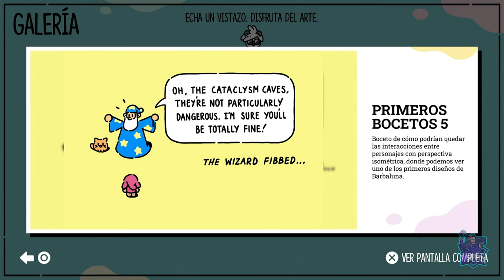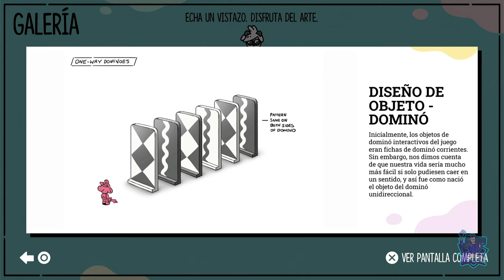Capítulo 3: Barbaluna 100% || EL ESCUDERO VALIENTE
Muy buenas, que tal estáis? En este video os dejaré Barbaluna al 100% con todos los pajarotos, pergaminos y trofeos miscelaneos!